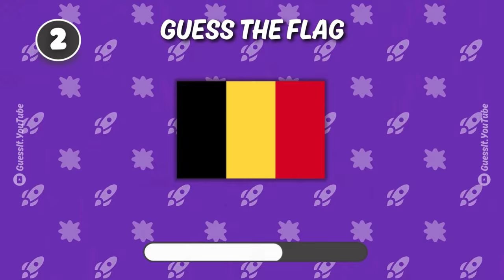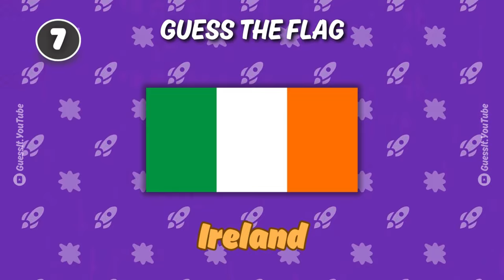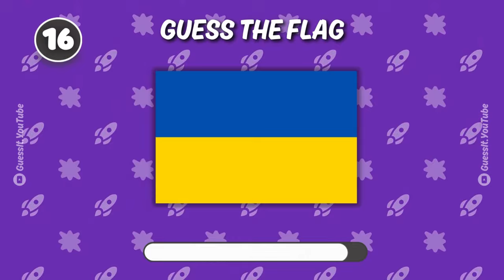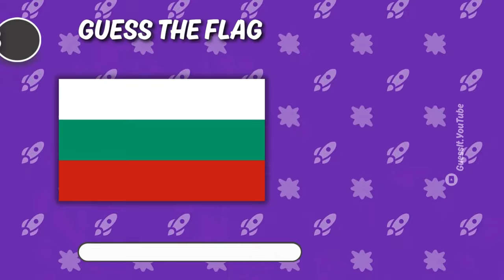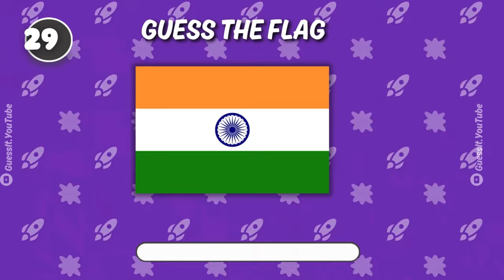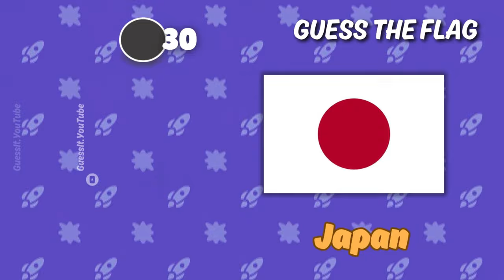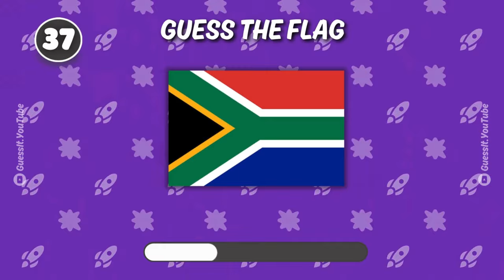GUESS The Flag | GUESS THE FLAG QUIZ !! 👀